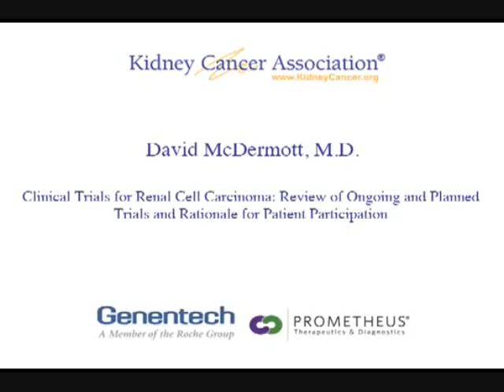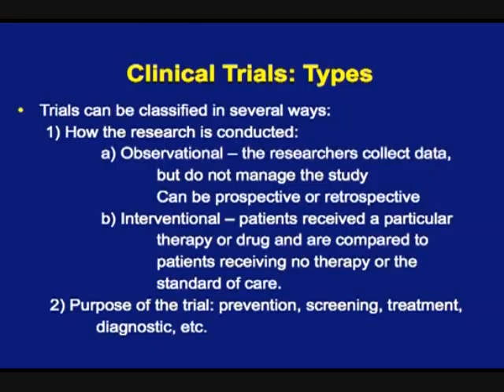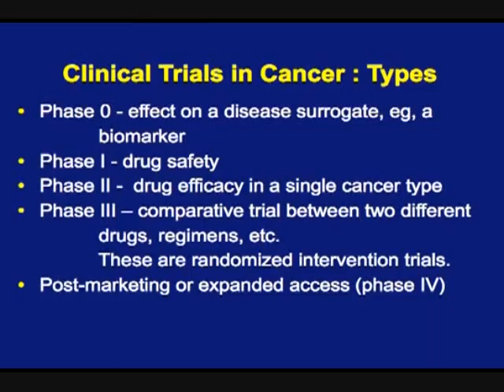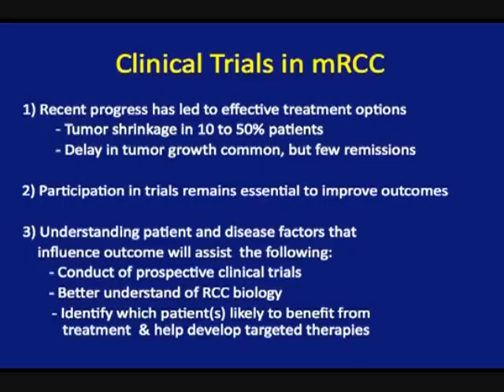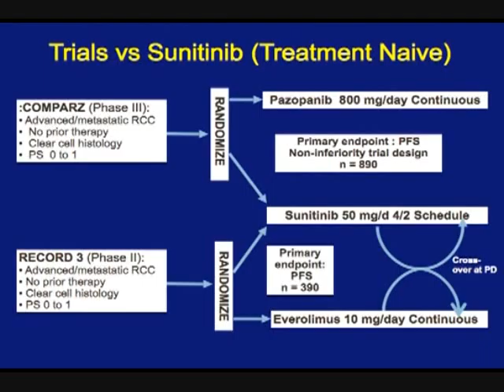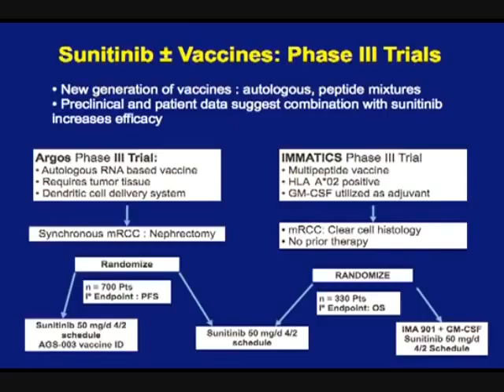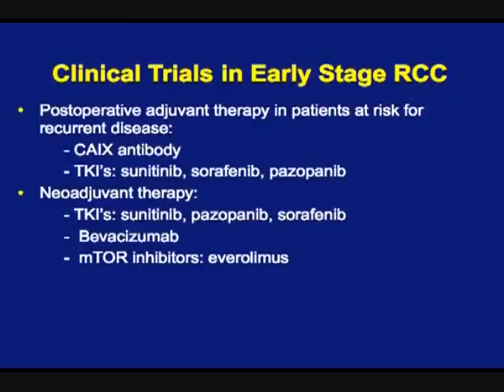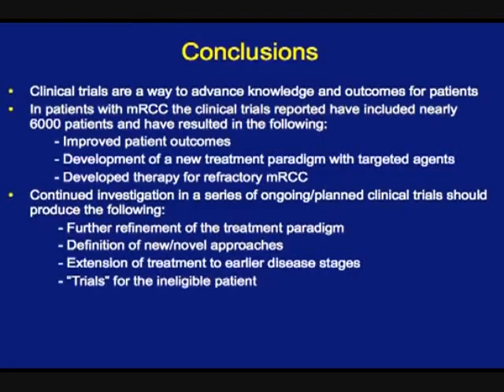Kidney Cancer News August 2012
Carrie Konosky anchors the August edition of the Kidney Cancer Association's monthly video magazine, featuring news of how grapefruit juice boosts a cancer drug.  Dr. David McDermott delivers a presentation that highlights the importance of clinical trials.